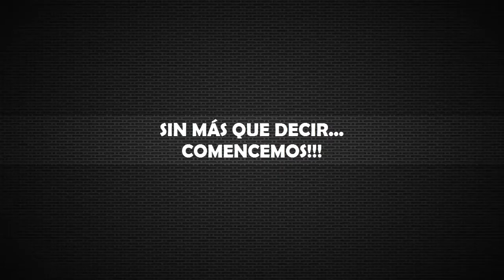DibujaDesca- GOKU SSJB KAIOKEN!!